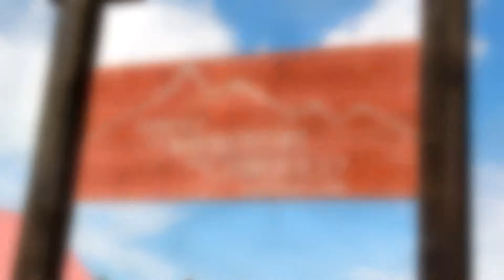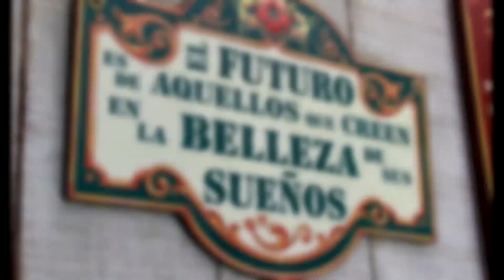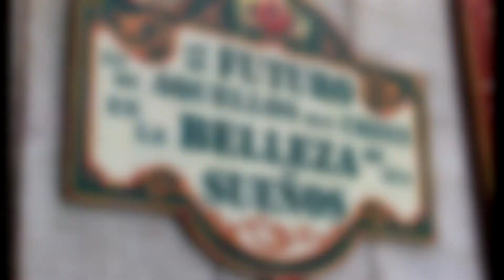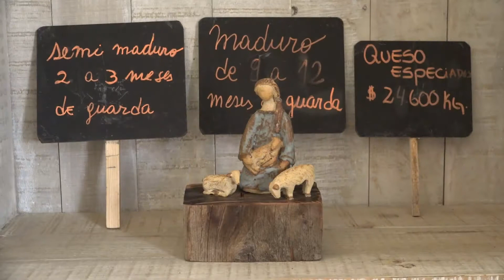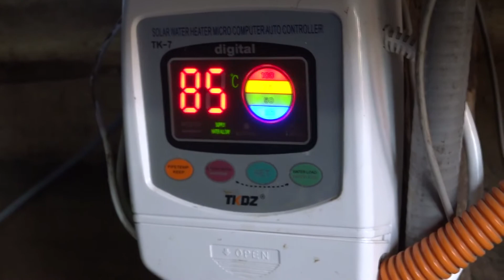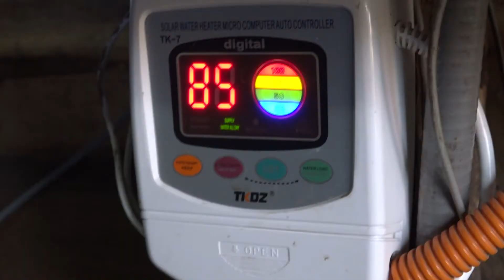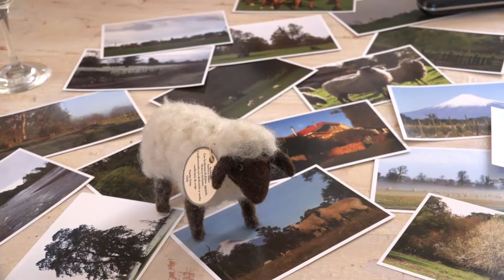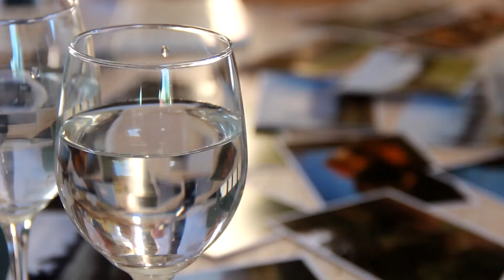Luz, cámara y emprendimiento - Quesos Chiriuco